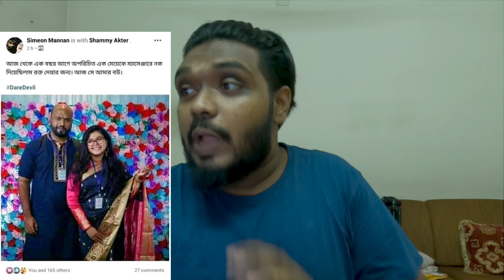Reacting to the Best Marriage Memes Ever | Marriage before and after | Funny marriage videos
Fuuny marriage videos, marriage videos for fun, funny wedding videos, wedding funny videos, funny indian marriages, wedding comedies, indian wedding funny compilation, most funny marriage gifts, funny indian wedding.
Marriage, a new life to any girl or boy brings so many changes in our life that brings happiness, joy, adjustments, arguments, learning, hormonal changes, physical and biological changes which no married couple will escape from it. Let us have look at this video just for fun and to relate or not relate is up to you .
Indian Wedding Funny Moments | Latest Shaadi Fails | Dance | Memes | 2020 | Viral Vlogs

funny marriage videos
marriage before and after